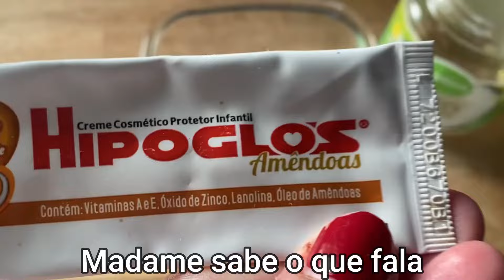ESFREGUEI POR 3 MINUTOS NA RUGA SUMIU VELHICE DE 30 ANOS E MANCHAS....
Receba as notificações de vídeos novos, faça isso:
1-Se você não estiver inscrito, clique no botão "Inscrever-se".
2- Clique no ícone de sino.
3- Selecione Todas as notificações na caixa de diálogo exibida.
4- Clique em Salvar.